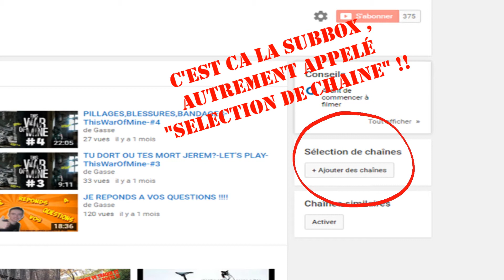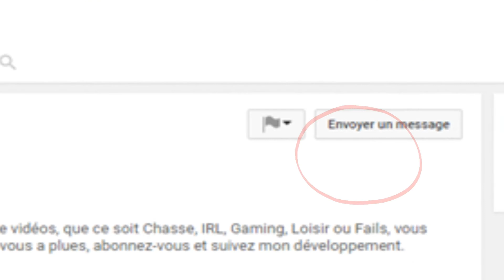MONTREZ MOI VOS VIDEOS !!!!!!!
VVVVV LIRE LA DESCRIPTION VVVVV

Bonjour a tous et a toutes, on se retrouve pour une vidéo , un peu annonce , qui va vous expliquer comment m'envoyer vos vidéos !!!
Voila un récapitulatif de règles a respecter:
-Ce qui est obligatoire : -ma chaîne doit apparaître en Subbox de votre chaîne
                                           -Vidéo en 720p minimum
                                           -vidéo vieille de 1 an maximum
                                           -il faut que le son de votre voix (si il y en a une), le son des musiques (de même), etc; soit ni trop forte, ni trop faible
                                           - il faut que la chaîne est déjà plusieurs mois d’existence et qu’elle poste des vidéos régulièrement OU à intervalle régulier si les vidéos sont plus longues ou nécessite plus de montage (ex : 1 par mois, 1 tous les 2 mois, 2 par mois, etc)
                                           -envoyer les vidéos par mail, ou par message privé avec un petit texte vous présentant, vous ;  votre chaîne et en gros votre vidéo (par exemple pourquoi vous l’avez faite, etc) .Mettez en fin de mail le lien de votre vidéo ET de votre chaine (ex de message a écrire :
Bonjour,
J’aimerais que ….. + présentation + etc
Au revoir.
PS : Voici le lien de ma vidéo et de ma chaîne : ….. )
                                       -il faut que sur la vidéo, on voit que ce n’est pas moi qui l’ai faite donc mettez par exemple votre intro, ou votre nom de chaine dans un coin de la vidéo (EN PETIT)

-Ce qui est optionnelle mais ce qui augmente les chances d’être pris : -si vous êtes abonné à ma chaîne
                                                                                                                                                                    -faire attention aux fautes d’orthographe, que ça soit dans la vidéo, ou dans le mail
                                                                                                                               -que la vidéo soit la plus jeune possible
                                                                                                                               -que le contenu vienne de vous (pas comme les vidéos réactions, les essayer de ne pas …, etc)
                                                                                                                               - si il y a l’intro de ma chaine sur votre vidéo

Voilà, vous devez m’envoyer votre vidéo soit par message privé, soit sur le mail . NE M’HARCELEZ PAS, si vous m’avez envoyé un mail, je l’ai vu, pas la peine de me l’envoyer 50 fois !!!